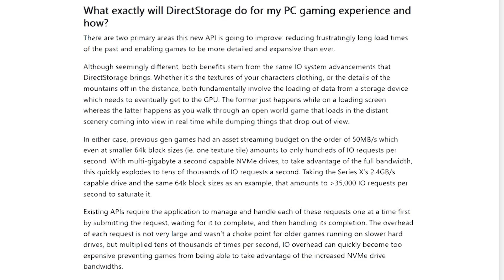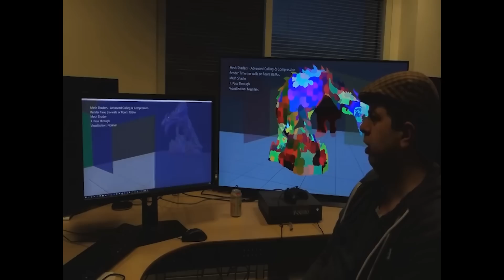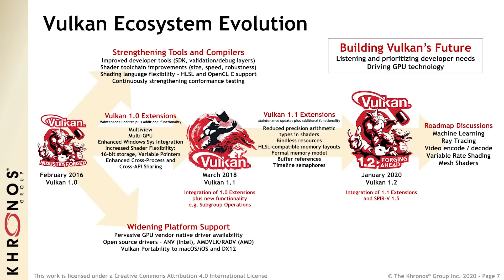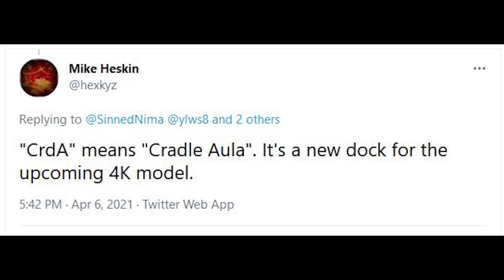HUGE DirectX 12 Update For PC & Xbox - New Shader Model & DX12 SDK Improvements | 4K Switch Pro Leak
A HUGE update for DX12 is incoming, which will mean some major improvements for both PC gaming and Xbox Series X. Among other things, there are significant improvements to the DirectX 12 SDK and it also brings a new shader model to the table. When discussing their plans for the Xbox Game Stack event, Microsoft reveals changes to the DirectX 12 agility SDK and much more. Among the other things we can expect at Xbox Game Stack 2021, is of course Xbox Game Pass.

So what does this HUGE directX 12 update mean for both PC and Xbox Series X / S? The DirectX 12 agility SDK, as well as the new shader models, could bring about some significant ripple effects in the gaming industry.

We also discuss the Nintendo Switch Pro, as yet more evidence of the Super Switch not only existing but being 4K capable has surfaced. Rumours of the Nintendo Switch Pro supporting 4K have been flying for some time, so will we see an Nvidia Lovelace GPU or Xavier GPU amongst the specs, and when can we expect an official reveal?

0:00 Start
0:07 Xbox Game Stack
3:57 Nintendo Switch Pro
6:22 Kojima & Microsoft